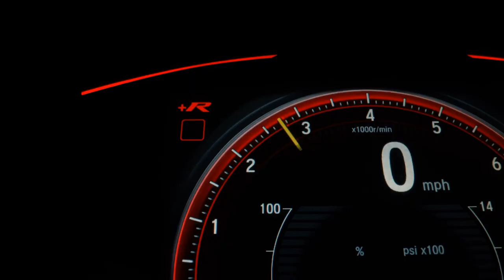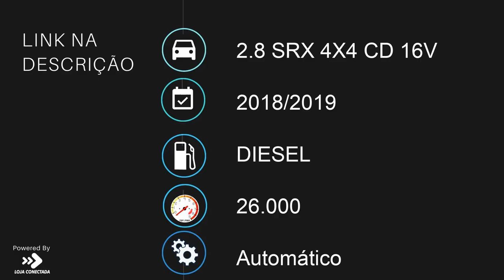TOYOTA HILUX - 2019 - São José do Rio Preto/SP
Unico Dono
Ceramica na Pintura
Pneus Originais

Dados do Veículo
Veículo: TOYOTA / HILUX 2.8 SRX 4X4 CD 16V
Ano: 2018/2019
Combustível: DIESEL
Portas: 4 PORTAS
Câmbio: Automático
Cor: PRATA
KM: 26.000

✅ Air Bag
✅ Alarme
✅ Ar Condicionado
✅ Ar Quente
✅ Capota Marítima
✅ CD e MP3 Player
✅ CD Player
✅ Desembaçador Traseiro
✅ Direção Hidráulica
✅ Disqueteira
✅ DVD Player
✅ Farol Xenônio
✅ Freio ABS
✅ GPS
✅ Protetor de Caçamba
✅ Rádio
✅ Rádio e MP3
✅ Retrovisor Fotocrômico
✅ Retrovisores Elétricos
✅ Tração 4x4
✅ Travas Elétricas
✅ Vidros Elétricos
✅ Volante com Regulagem de Altura
✅ Limpador Traseiro
✅ Rádio e Toca Fitas
✅ Kit Gás
✅ Air Bag Lateral
✅ Kit Multimídia
✅ Trio Elétrico
✅ Piloto Automático
✅ Farol de Neblina
✅ Entrada USB
✅ Cartão SD
✅ Bluetooth
✅ Porta Copos
✅ Trava Elétrica Central
✅ Bancos Elétricos
✅ Direção Elétrica
✅ Câmbio no Volante (Borboleta)
✅ Engate
✅ Ar Digital
✅ 7 Lugares
✅ Abertura Porta Malas por Controle Remoto
✅ Android Auto
✅ Apple CarPlay
✅ Quebra Mato
✅ Sensor Dianteiro de Estacionamento
✅ Sistema ISOFIX
✅ Tração ASR
✅ Start-Stop
✅ Console Central
✅ Estribo
✅ Rádio USB
✅ Retrovisor Retrátil
✅ Santo Antônio
✅ Sistema Keyless
✅ Sky Window
✅ Som Original
✅ Spoiler